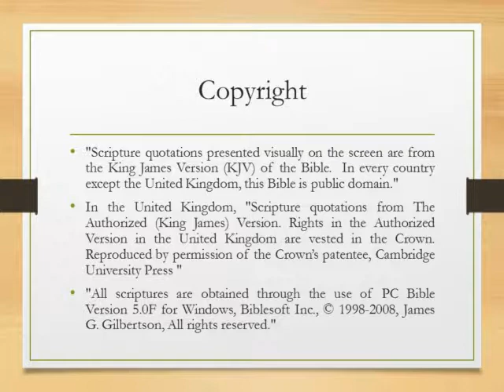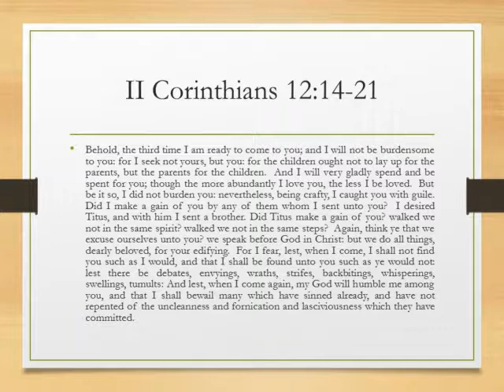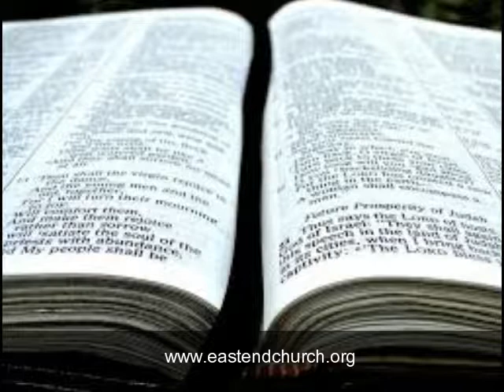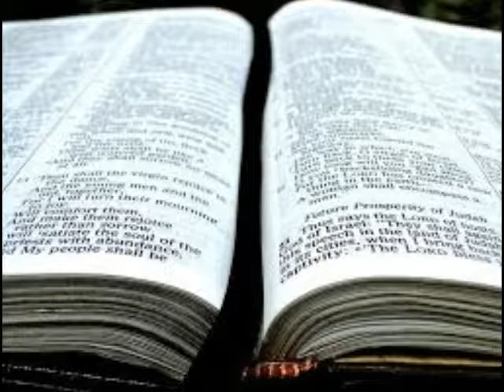Searching the Scriptures: Lesson 31: 2 Cor. 12:14-21: Paul Calls For Repentance (S10E13)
A Study of the Book of 2 Corinthians
Lesson 31: 2 Corinthians 12:14-21
Paul Calls For Repentance